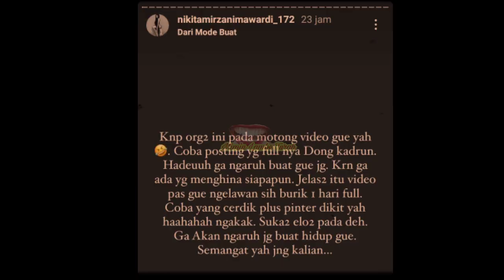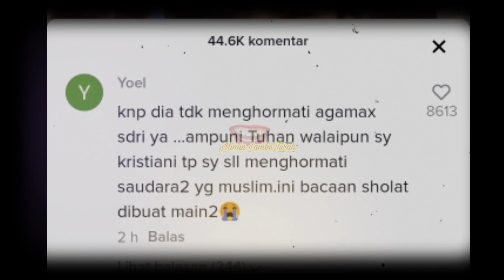Nikmir Sampai Bergetar❗ Warga Kec4m Keras Video Nikita Mirzani Diduga Menista Agama Mainkan Bacaan